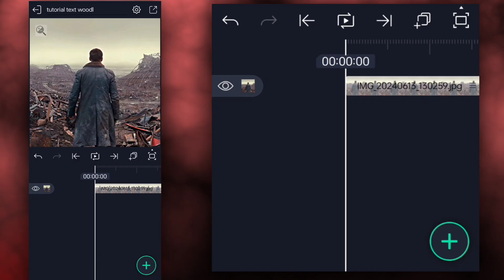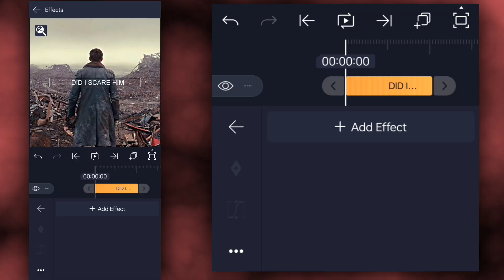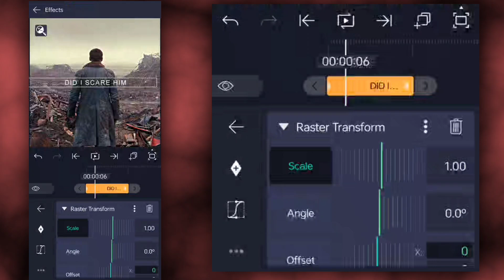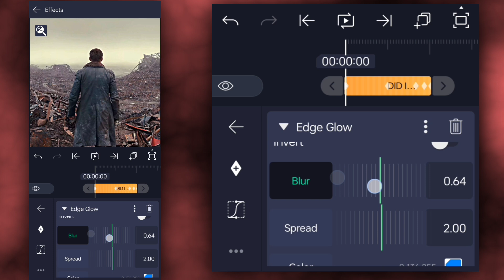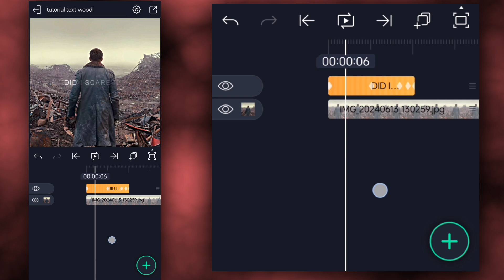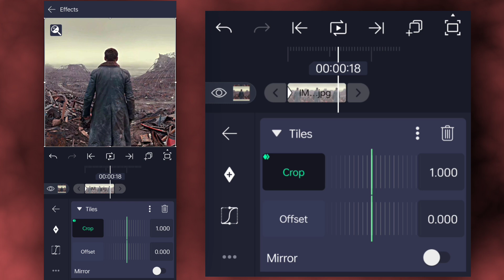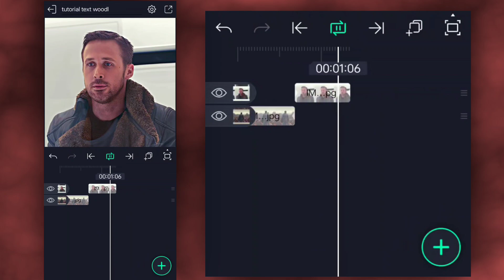full woodl/movie edit tutorial | alight motion w/preset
Timecodes
0:00-Intro
0:43-Text Tutorial
4:42-Zoom Out
5:34-Zoom In
6:09-Woodl Bundle Giveaway

alight motion tutorial, alight motion preset, alight motion text effects, alight motion zoom in out